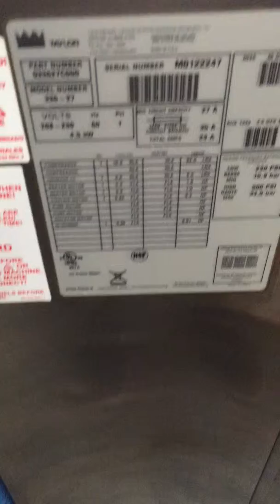Taylor soft serve machine ice cream frozen yogurt 336 Serial m0122247